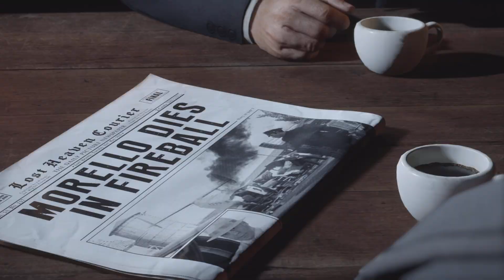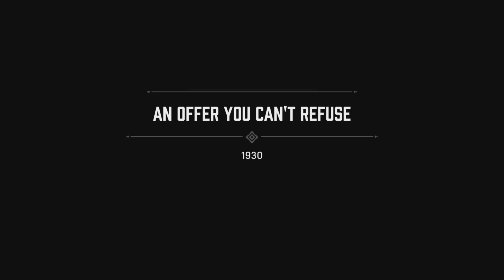ANNE REPLAYS: MAFIA EP 1 (BUZZTKO GETS INTO TROUBLE)